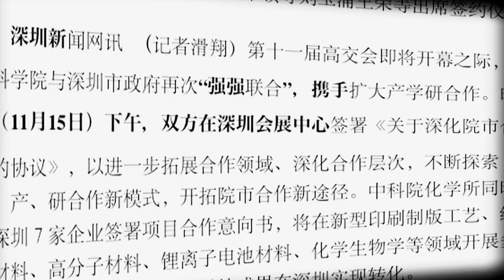Promotion de l'E-learning pour l'Agence Wallone des Télécommunications